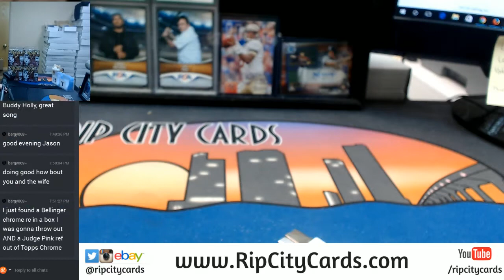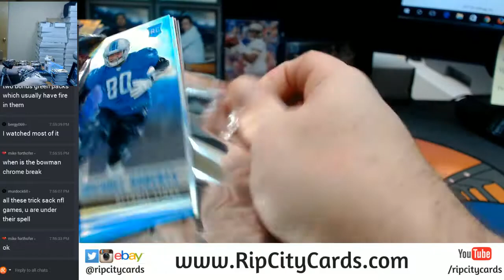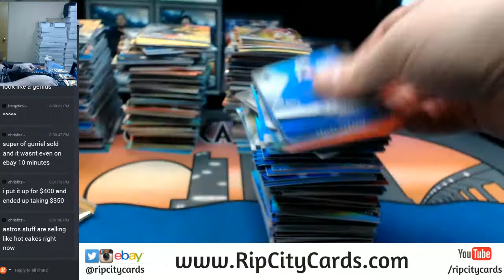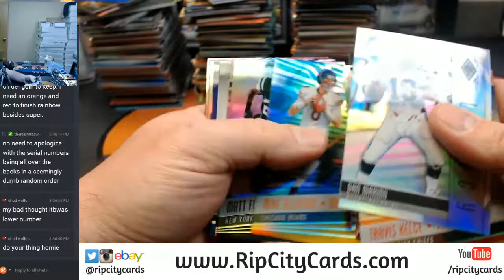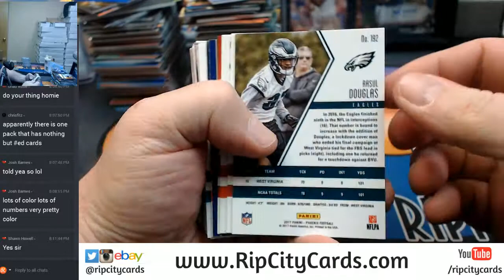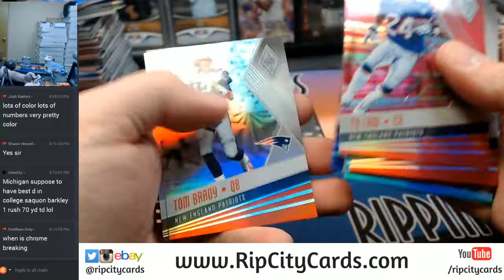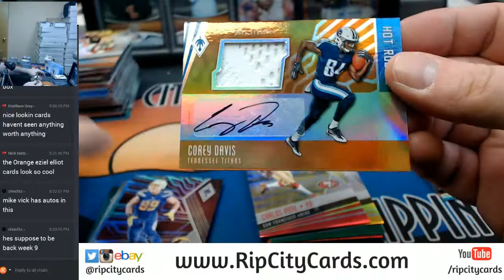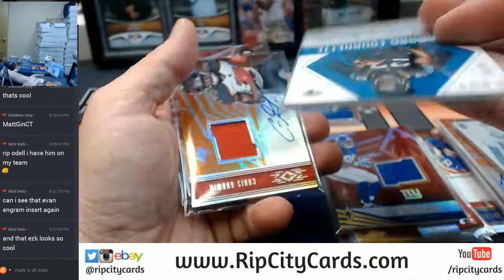2017 Phoenix Football Full Case EBAY #7